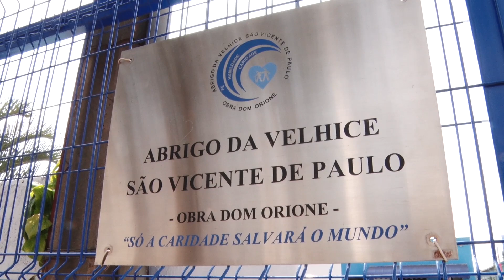Festa Italiana acontece em Rio Claro em prol do Abrigo São Vicente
A tradicional Festa São Luís Orione acontece na Capela Santa Luzia, e terá atrações para família toda, com muita música e comidas típicas.